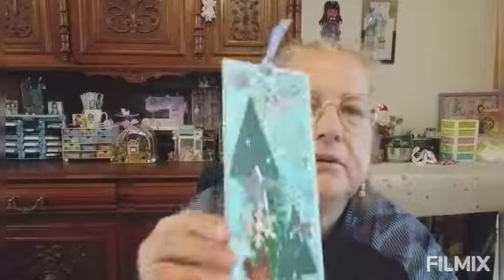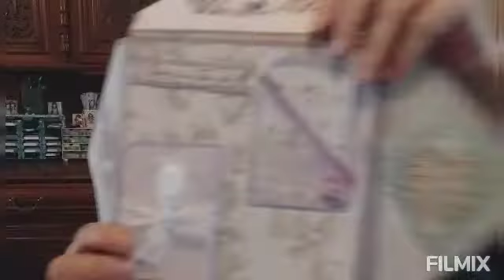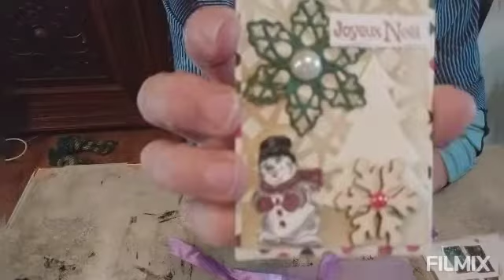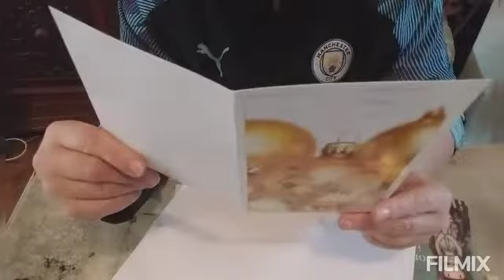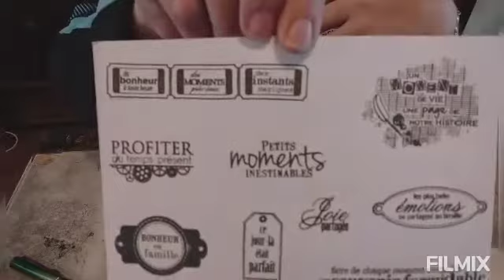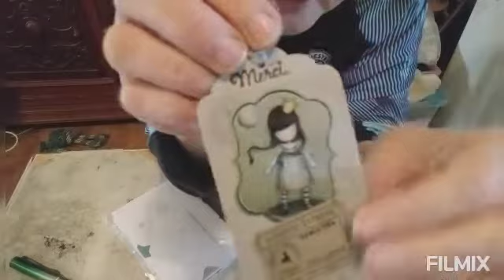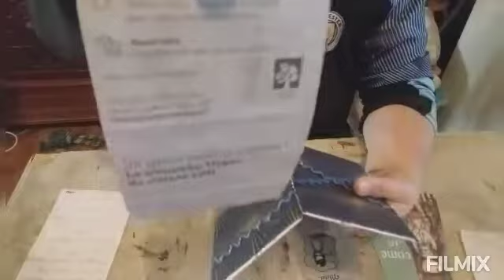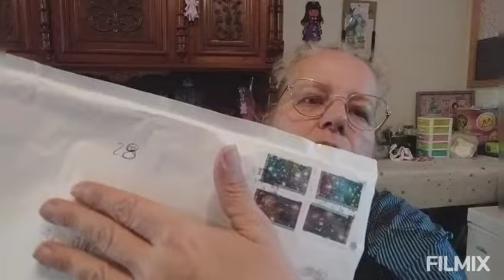BAL de ma fée et dometis 🥰🥰🥰🥰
cc tous le monde
merci les filles

bon visionnage prenez bien soin de vous